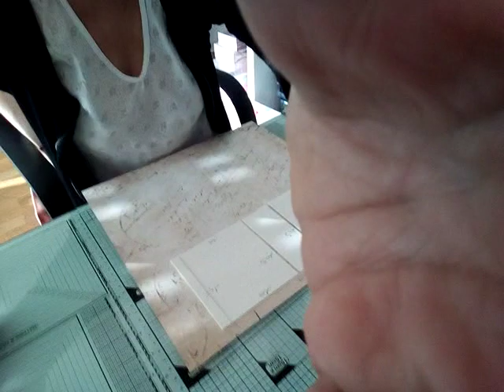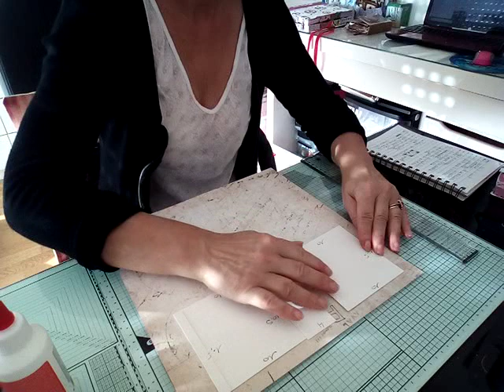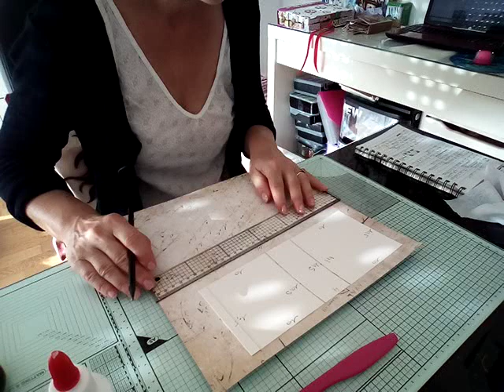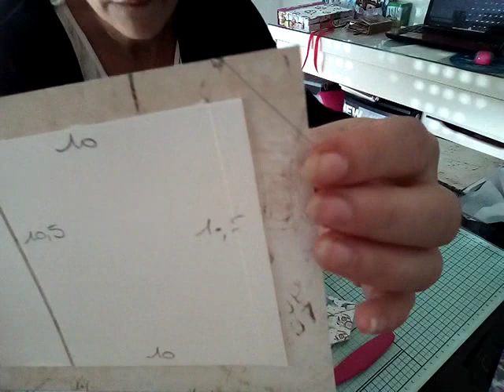TUTO BOITE POUR POST IT OU AUTRE